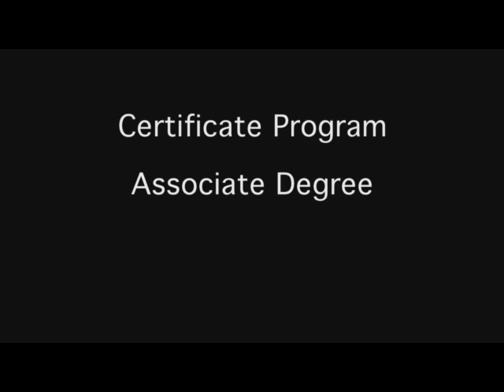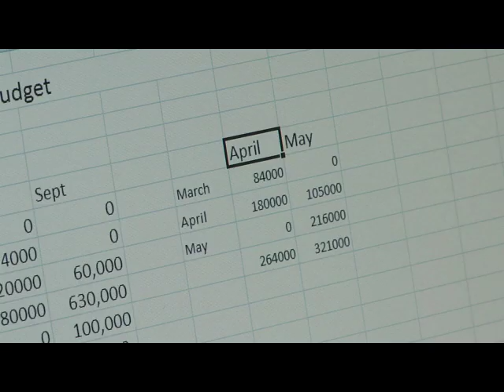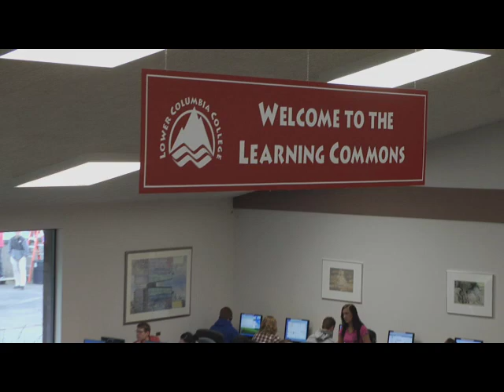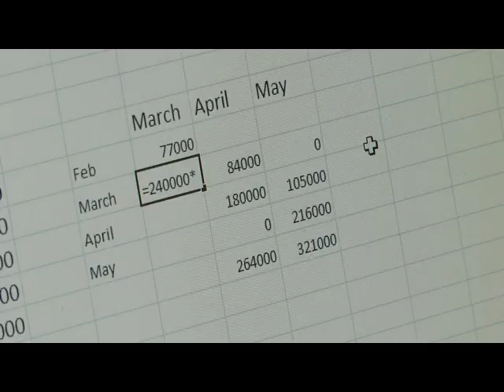Careers in Business and Computer Science at Lower Columbia College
Careers in Business and Computer Science are in high demand today. Lower Columbia College offers professional technical programs leading to a certificate or transfer degree in business fields. Hands-on, practical experience teaches you real skills for real jobs.